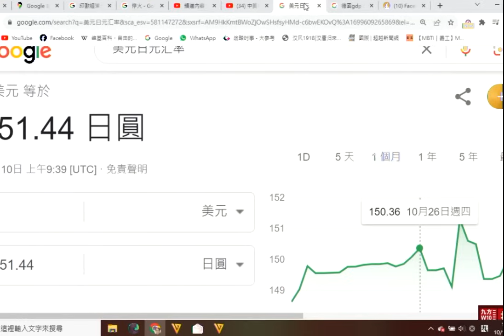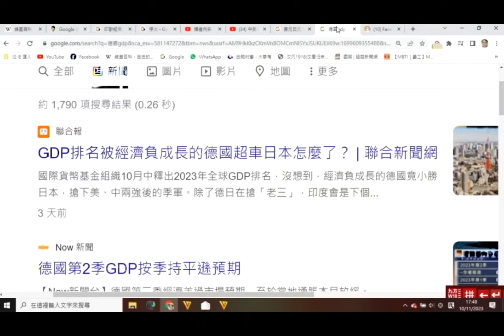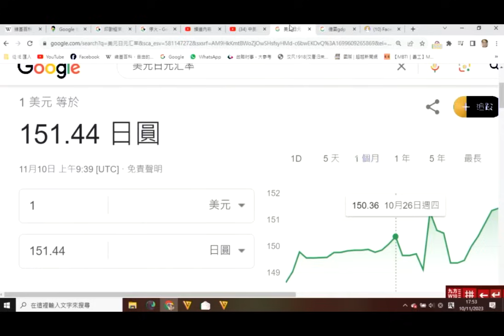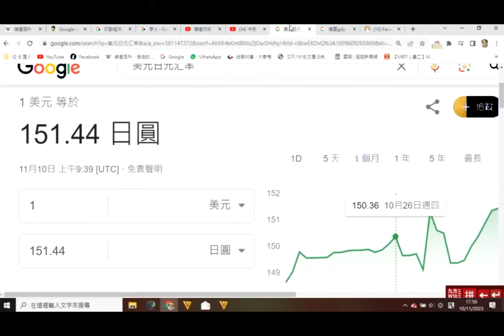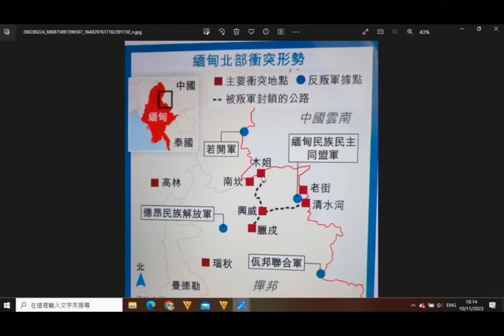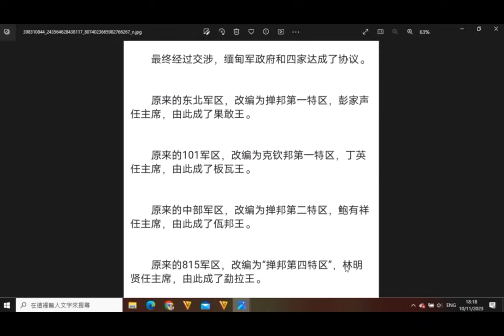中美爭霸310e 美國連續2次不加息,為何香港經濟無起色?/緬甸內戰:北京無支持彭氏父子 20231112